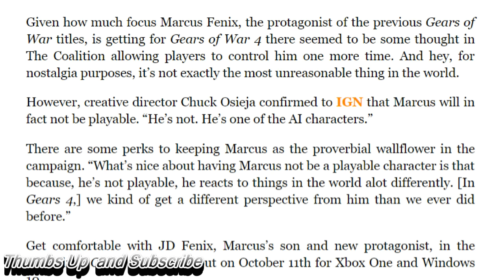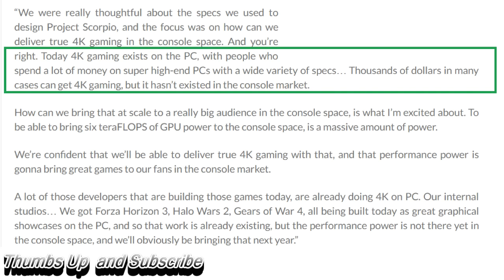Get Ready To Be Broke! Xbox Scorpio Is A "Premium Product". Titanfall 2 Gameplay. Gears of War 4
How Much Will Xbox Scorpio Cost? It's a "Premium Product," Microsoft Says. Titanfall 2 Improves On The Original! Gears of War 4’s Marcus Fenix Isn’t Playable

Try Titanfall 2 on Your PS4 for Free Right Now

Five Things Titanfall 2 Improves On The Original!

Project Scorpio: Microsoft “Confident” That it’ll Deliver True 4K Gaming, Intended as a Premium Product

How Much Will Xbox Scorpio Cost? It's a "Premium Product," Microsoft Says